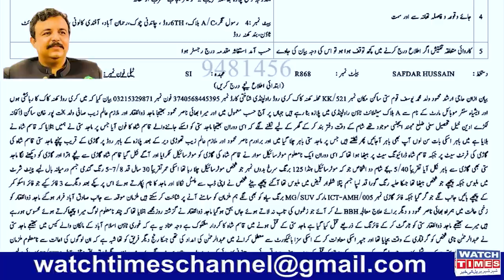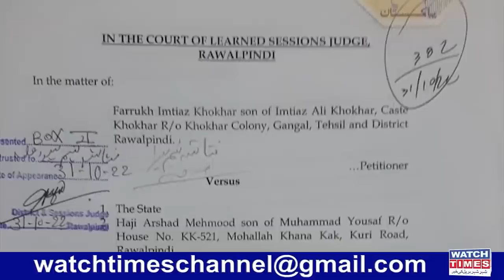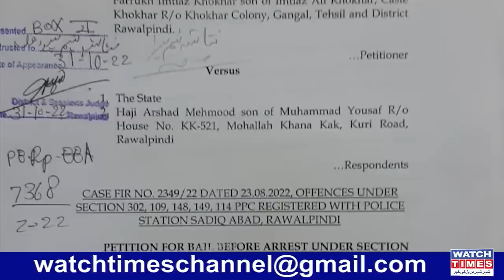Farrukh Khokar Involved in PTI Leader Majid Satti Case | Farrukh Khokar True Story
Farrukh Khokar Involved in Majid Satti Case PTI Majid Satti Case Rawalpindi Don Farrukh Khokar Farrukh Khokar Appeared in Rawalpindi District Court For Bail Rawalpindi 333 Group Head Farrukh Khokar Land Grabber Farrukh Khokar or Innocent Citizen Farrukh Khokar
Facebook Watchtimes